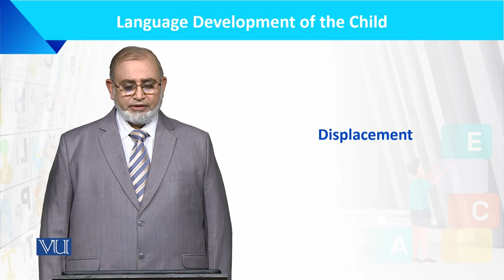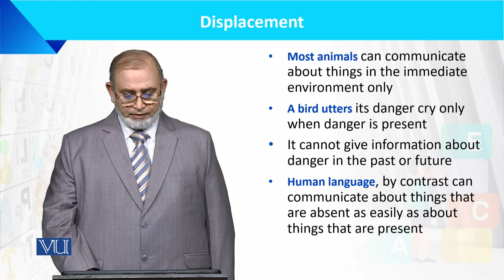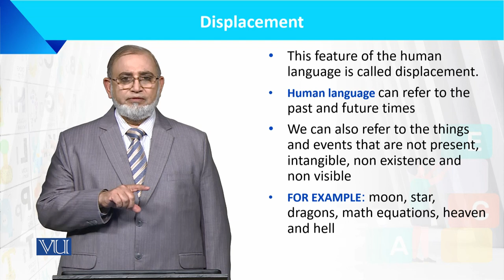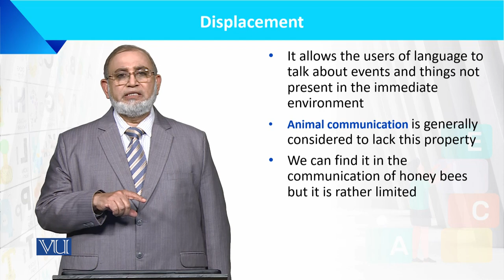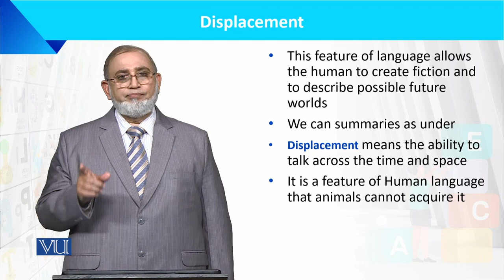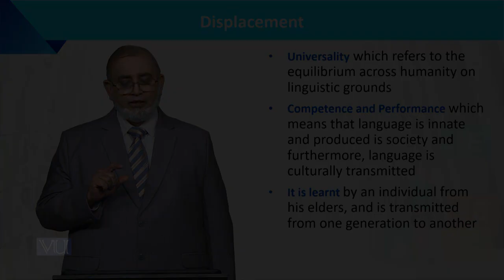Displacement | Language Development of the Child | ECE201_Topic017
Topic017: Displacement
by Dr. Muhammad Iqbal